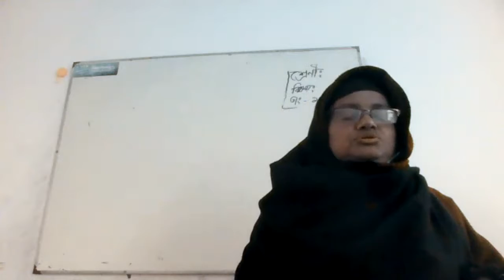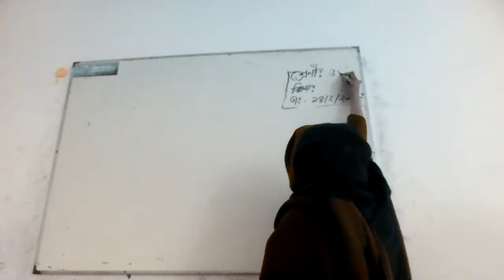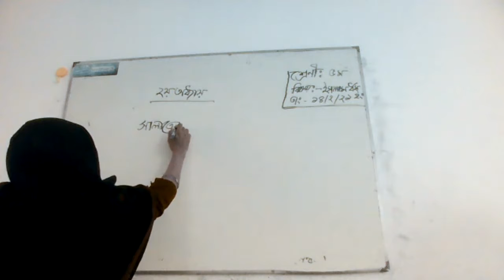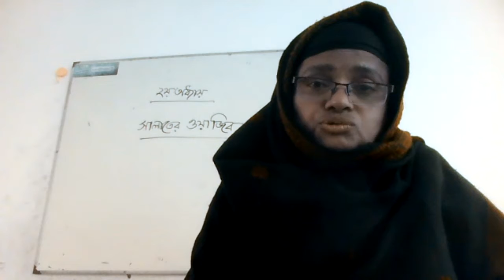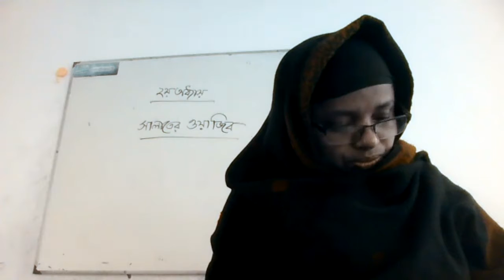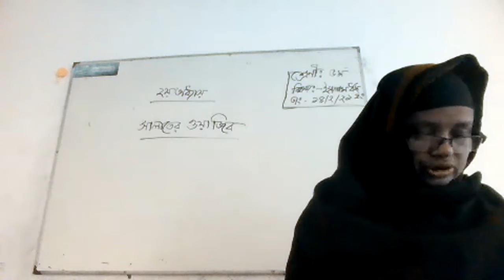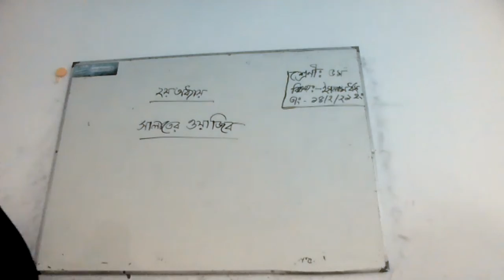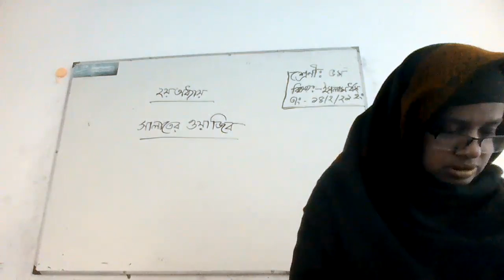Class 5 Islam